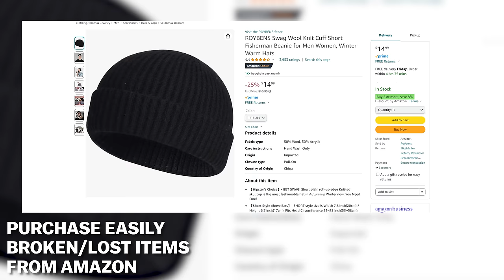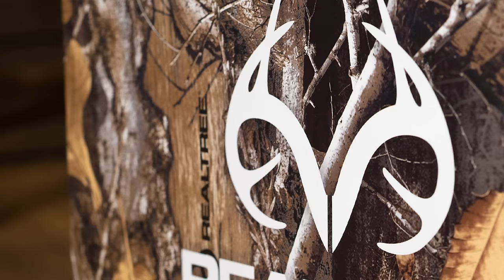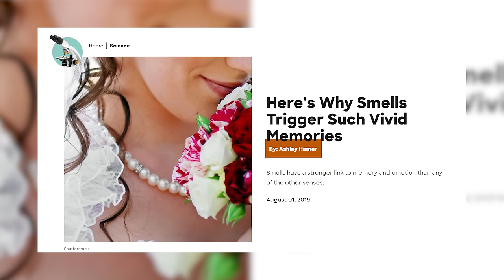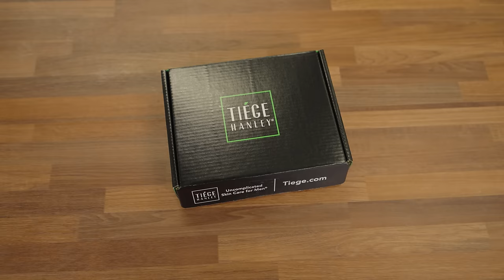10 EASY WAYS TO INSTANTLY UP YOUR STYLE!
Link to the fisherman beanie referenced

(new inventory updated daily)

330 SW 43rd St
STE K535